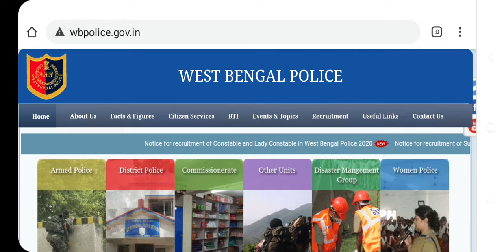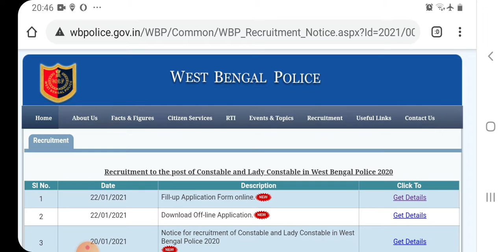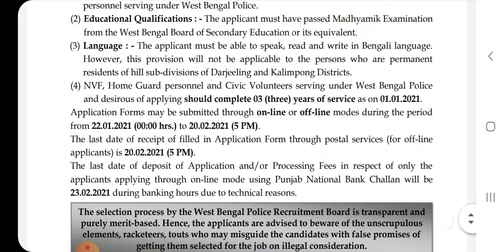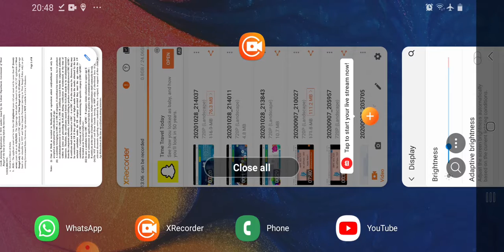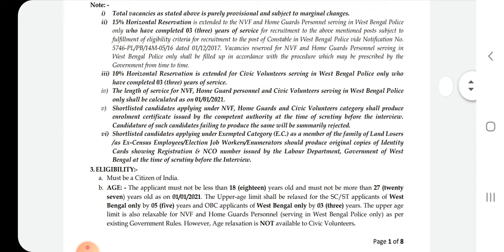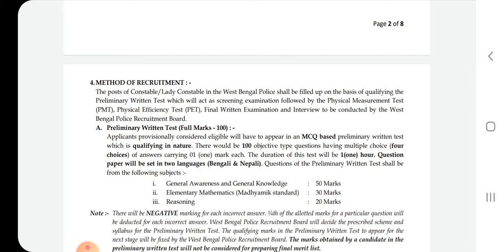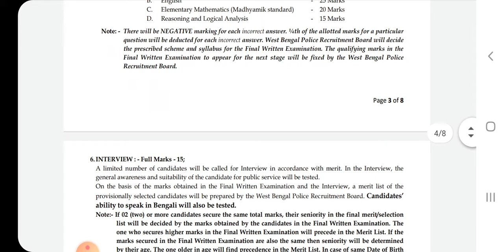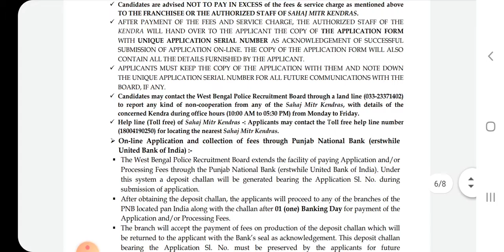📌 8632 টি শুন্যপদে পশ্চিমবঙ্গ পুলিশে CONSTABLE (Male & Lady) নিয়োগের Full Official Notification